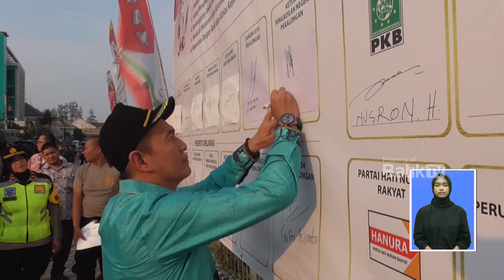POLRES PEKALONGAN KOTA GELAR APEL PASUKAN OPS MANTAP BRATA CANDI 2023-2024